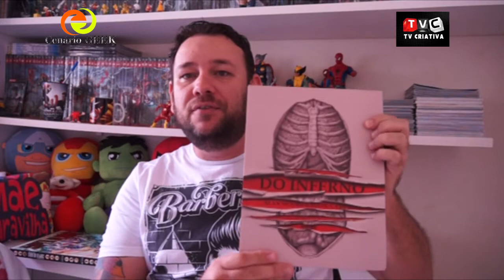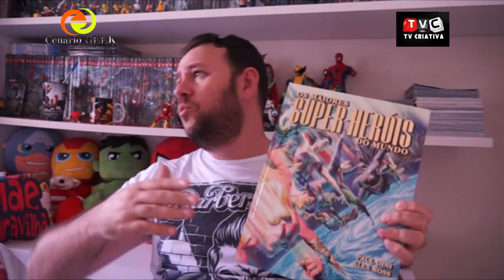Cenário GEEK #14 - Livro DO INFERNO (ESCRITO POR ALAN MOORE), e o último capítulo do ARCO DA VELHA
Playlist, Cenário GEEK #14 - Livro DO INFERNO (ESCRITO POR ALAN MOORE),  e o último capítulo do ARCO DA VELHA